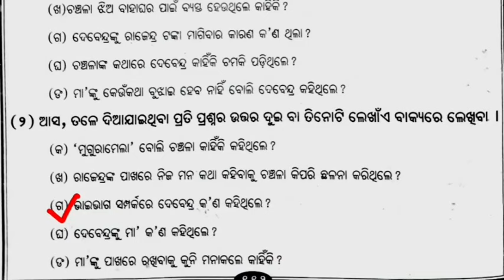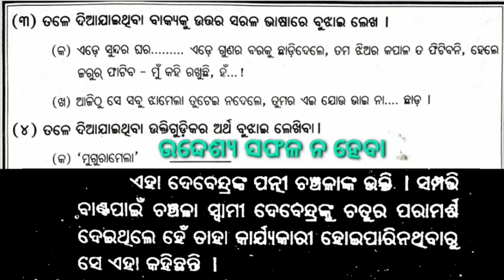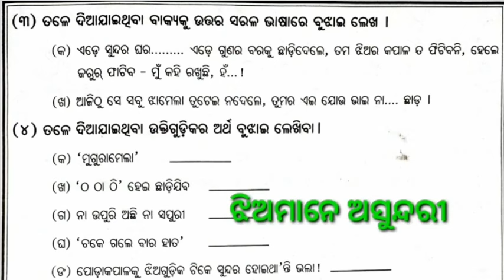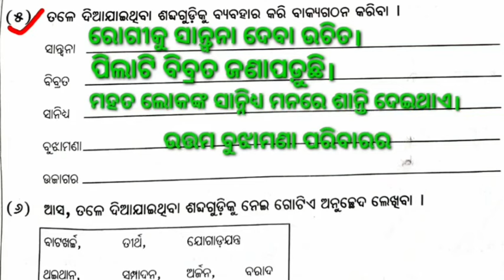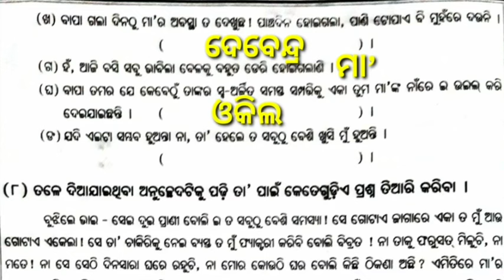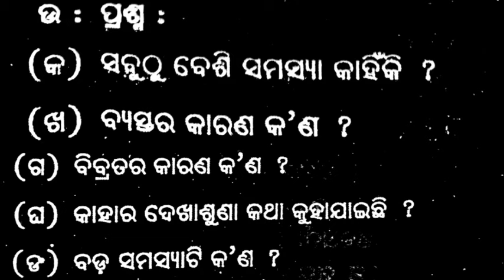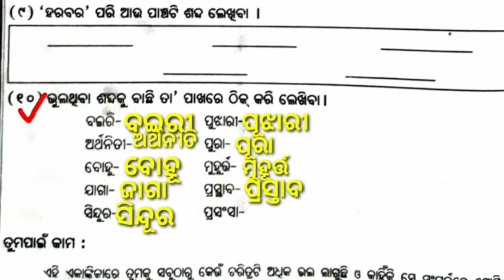Aahuti question answer class 8 ॥ ଆହୁତି ଅଷ୍ଟମ ଶ୍ରେଣୀ॥Odia medium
about-this channel based on 1 to 8 class teaching experience and upload moral education,best short trick,and prayer for god help,and many other tutorial video.